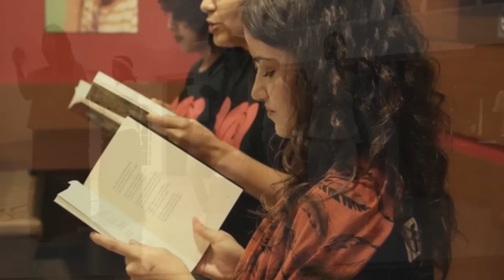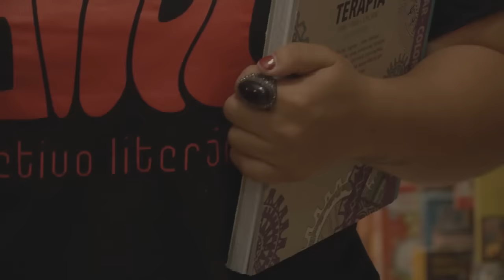Ariel Coletivo Literário